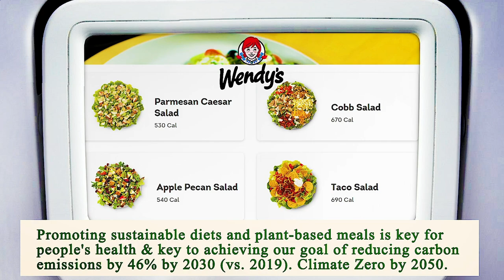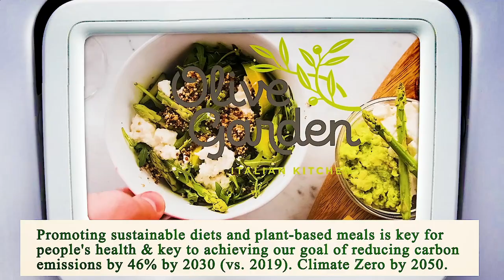Close to Me Restaurant Manhattan 10038 NY, New York County, New York, United States